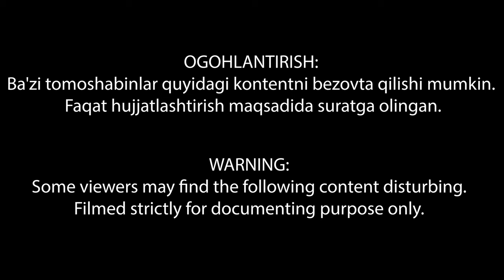The Lost Religion of Asia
Traveling in the Republic of Karakalpakstan, I found online an ancient religion that is less known - Zoroastrianism. It was one of the most practiced in Asia at its peak. However, only one hundred thousand believers remain. First, I visited the Mizdakhan Necropolis and the settlement where Zoroasters lived. Yet, the necropolis was converted to a Muslim cemetery after the Arab conquest. Then drove to the Tower of Silence to understand the procedure for the deceased Zoroasters.

Follow for back stage content as I travel the unknown places -